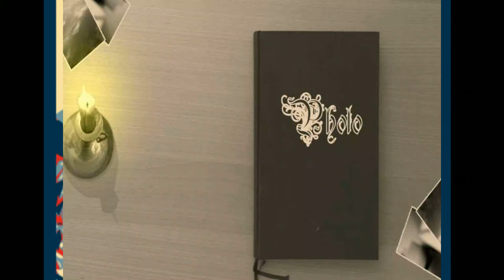Los Danko : Fuego y Dislexia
Los Danko tienen dos momentos "esturriake" durante las pausas de sus podcasts, en uno de ellos hablan sin pudor de lo que suelen tardar los bomberos en auxiliar un fuego, y en otro debaten sobre la dislexia...